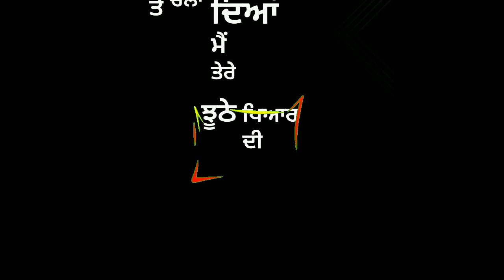DD1 - Veet Baljit Punjabi Song WhatsApp Status Videodd1 Veet Baljit New Punjabi Song WhatsApp Status